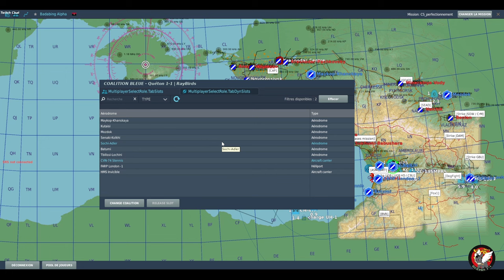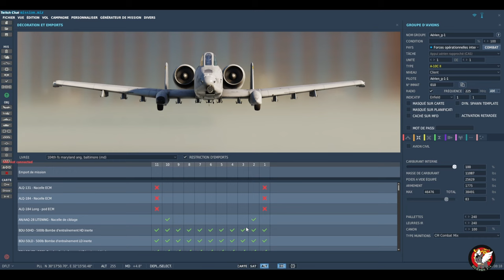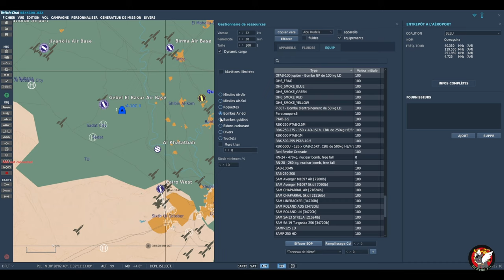Tutoriel DCS : Les Slots Dynamiques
Les slots dynamiques, ça vous parle? Ca tombe bien, on explique ça maintenant.
A noter, je parle d'un message d'erreur avec les mods à 3:00, c'est toujours d'actualité. Ca ne fonctionne qu'en multijoueur local.

00:00 - En partie multijoueur
03:00 - Le message d'erreur
04:27 - Coté éditeur de mission
06:14 - Templates d'appareils
08:48 - Copie de warehouse

o7